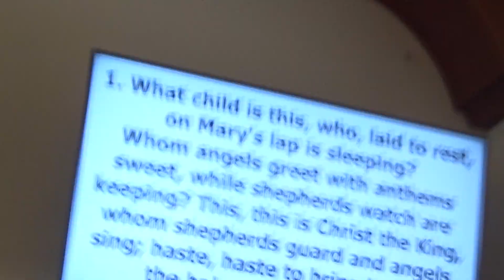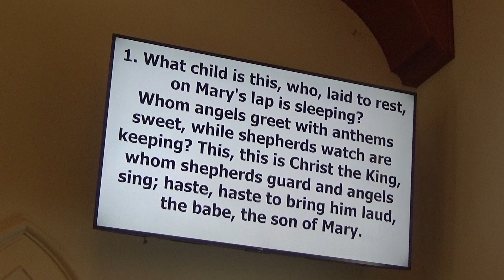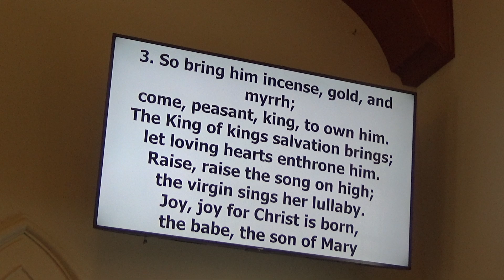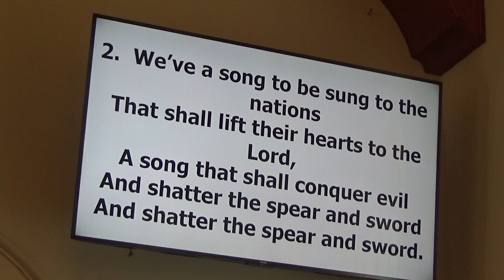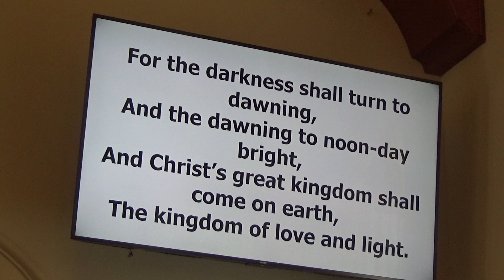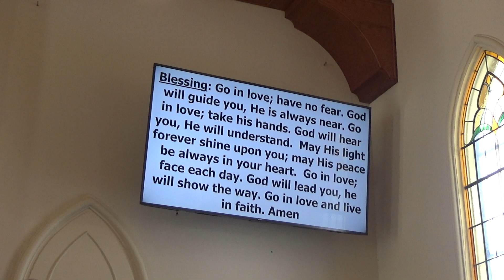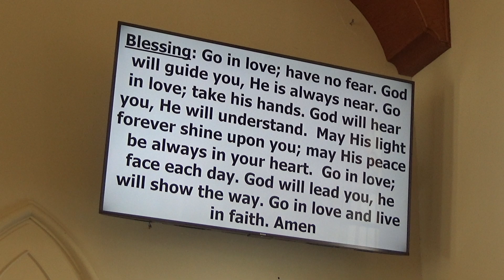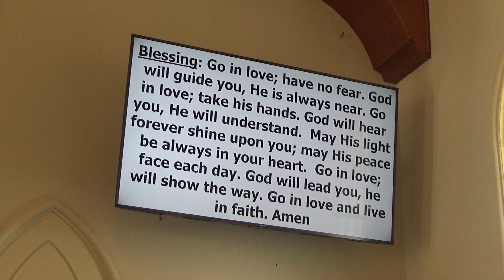Stamford Presbyterian December 27 service